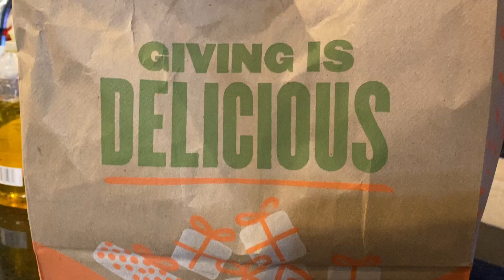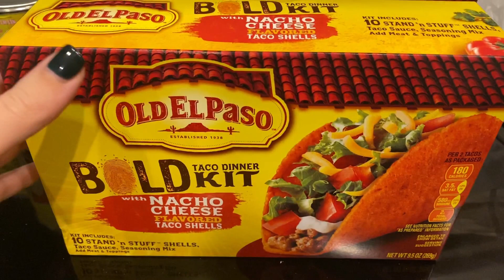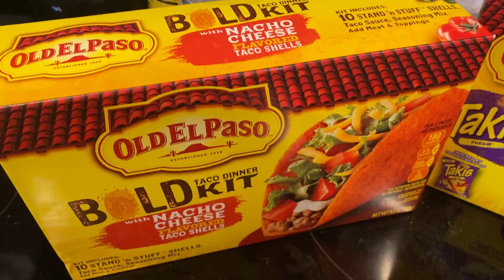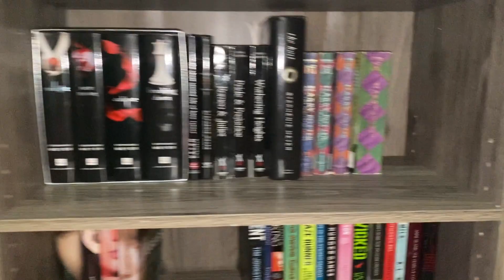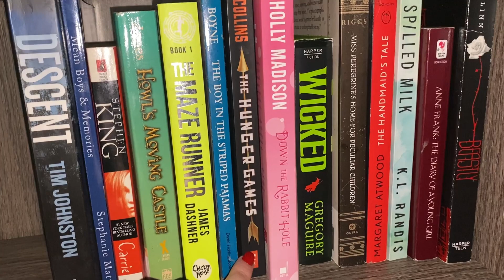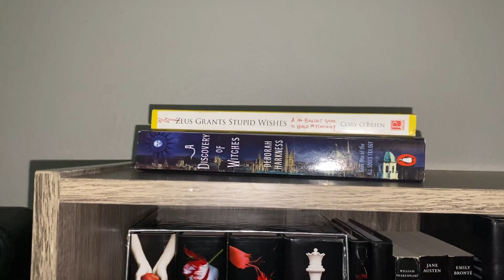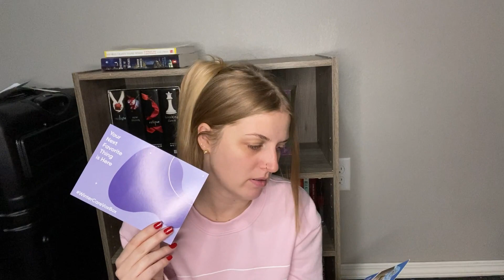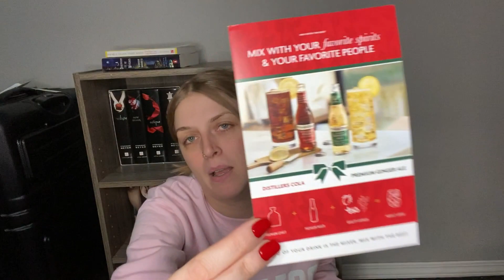Vlogmas! Christmas shopping, Christmas decor, & Influenster Unboxing!